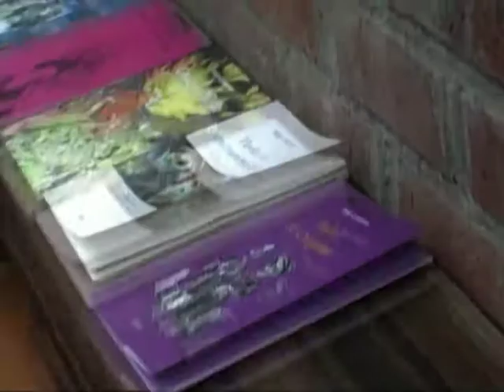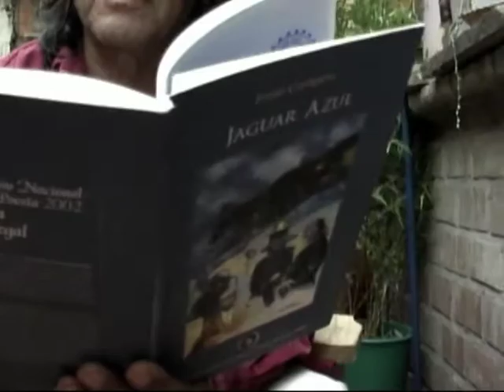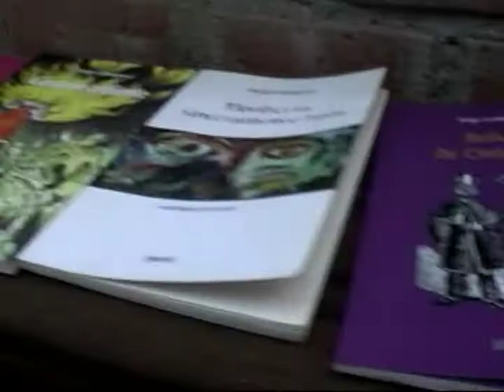Jorge Campero - Subterraneo Pro. parte 05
Jorge Campero en el micro sector SUBTERRANEO realizado para el programa de televisión EL SHOCK DE LA MARRAKETA BLINDADA durante la temporada 2017.
Camino Andino (Audiovisual Independiente)
Dirección: Alexei Camacho